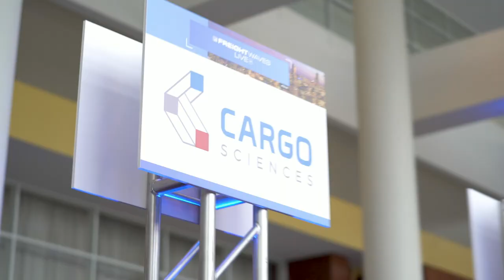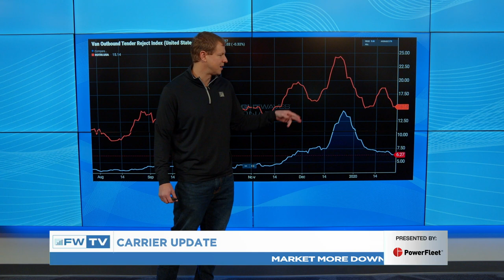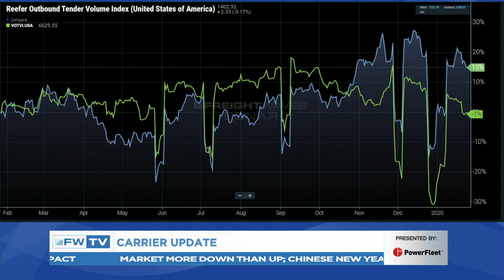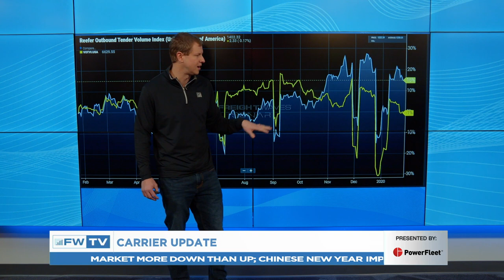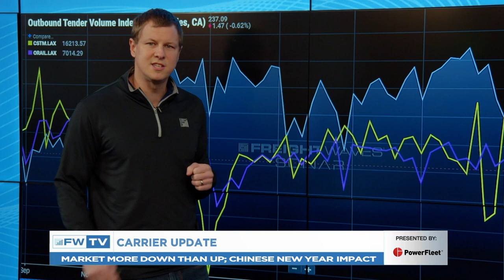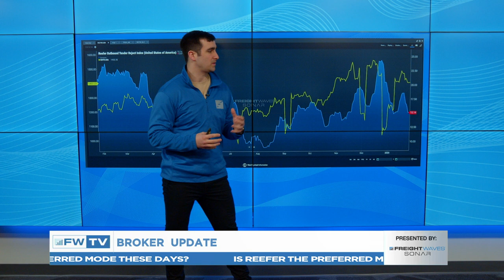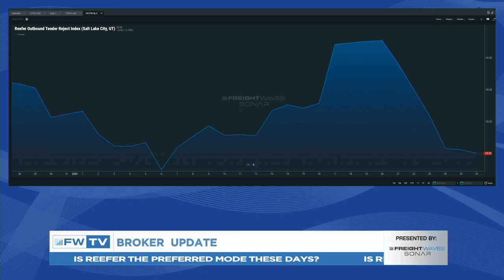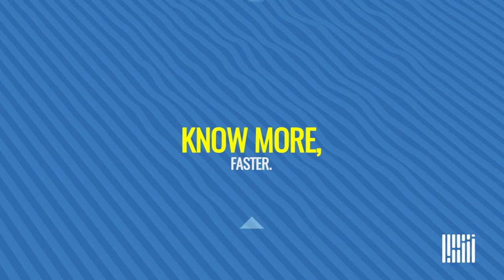FreightWaves NOW: Impacts of the Coronavirus on Global Shipping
Director of Market Intelligence Zach Strickland examines US outbound tender reject indexes and volumes for both Reefer and Van haul in the Carrier Update presented by PowerFleet, SONAR Data Analyst Luke Falasca showcases opportunities for Reefer haul in the Broker Update, and Research Analyst Andrew Cox discusses impacts of the Coronavirus on global shipping with Lead Economist Anthony Smith in the Shipper Update.